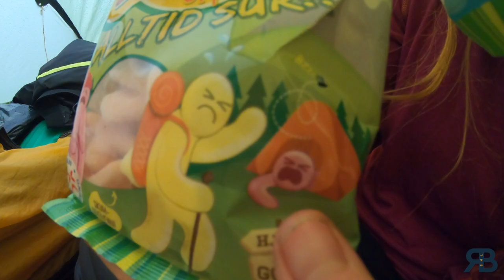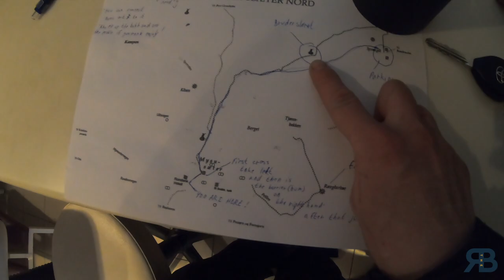To Rondane, Norway on motorcycles - Yamaha XT660 and BMW 310 GS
Sadly, Pia´s motorcycle season of 2019 is soon over (Kenneth will ride on with winter tires). But before the snow comes we need one last 2 wheeled adventure. Join us as we ride our bikes, a BMW G310 GS and a Yamaha XT660 through beautiful Norwegian mountains.

If you need some taste coffee you can go to our website ridethebean.com to get s bag og our very own coffee «The bean».
Here you can also get our new organic t-shirts.

Thank you Josef for an awesome experience!

Thank you to Louis Everard for making our logo and coffee bags!
Check out his work at Luiseverard.com or in Instagram @Luisterrence

All music in the video is from the Youtube library